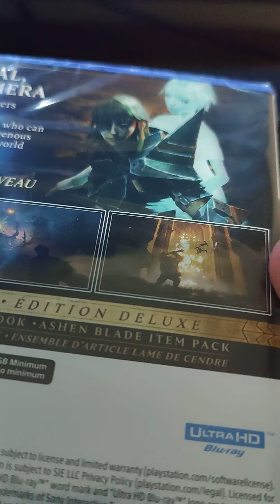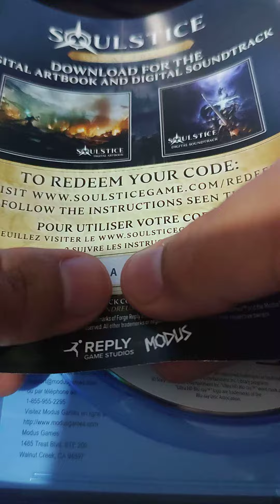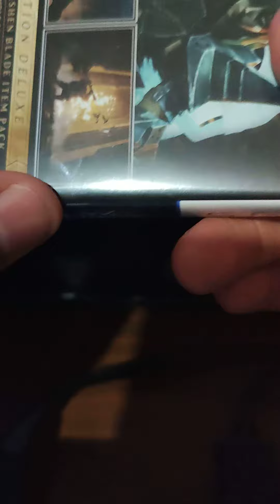Soulstice: Deluxe Edition - Ps5 - Unboxing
Unboxing xD